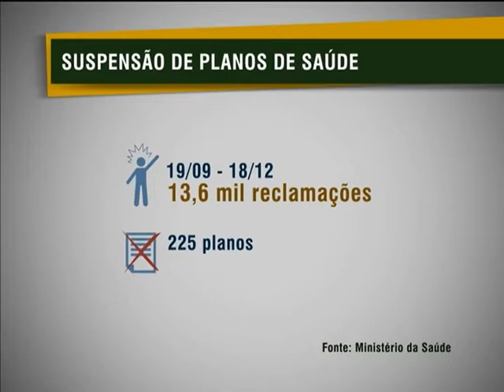Suspensa comercialização de 225 planos de saúde a partir de 14 de janeiro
NBR NOTÍCIAS - 10.01.13: Está suspensa, a partir da próxima segunda-feira (14), a comercialização de 225 planos de saúde administrados por 28 operadoras que não cumpriram os prazos máximos para marcação de consultas, exames e cirurgias. A suspensão só vale para novos clientes. A lista dos planos de saúde que tiveram a comercialização suspensa para novos usuários pode ser conferida no site da Agência Nacional de Saúde Suplementar (ANS).